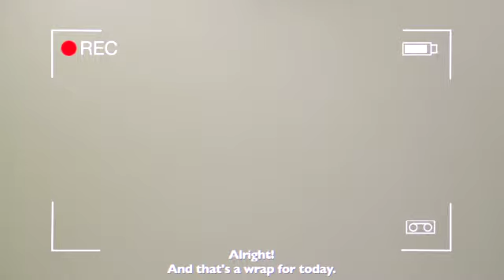iTaste JOY in MALAYSIA!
Our employees come from diverse background, and have different expression, yet everyone enJOY working under the powerhouse of many well-known brands, Mondelez.

The 6 power brand is also our BU main focus for 2013.

This video is largely inspired by our corporate manifesto:

A world full of differences
Different lives, different views, different taste
But really, we're all the same.
Whenever you go
Whoever you meet
We all see joy

Mondelez Malaysia iTasters video submission